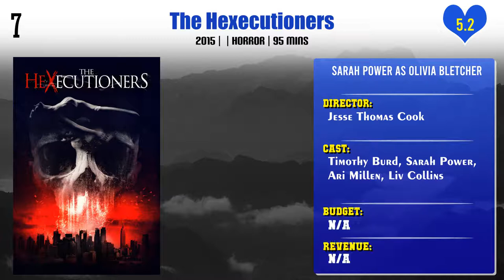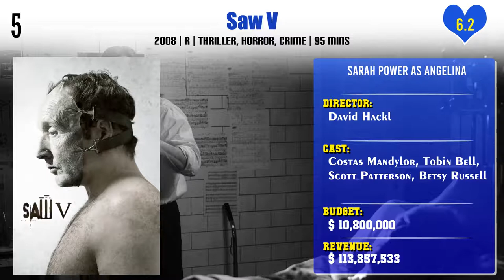Sarah Power Top 10 Movies | Best 10 Movie of Sarah Power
Top 10 Movies of Sarah Power

Find the list of movies by Sarah Power you can find more information, movie trailers, posters, reviews, youtube links in below link.

Alleluia! The Devil's Carnival

Repo! The Genetic Opera

Pl. Comment down your favorite movie of Sarah Power